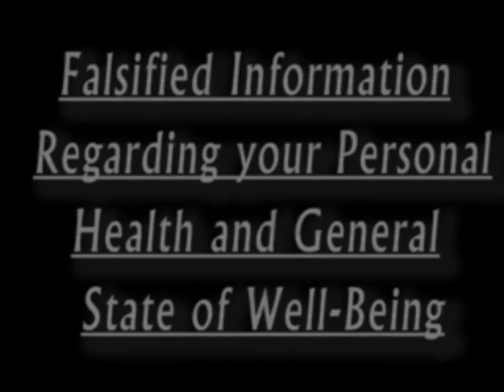Ciemian Remix 2 60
Video Remix